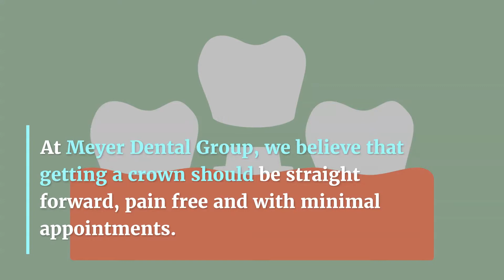How long does it take to get a Dental Crown?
Worried about the length of time to get a Dental Crown? Try one day/same day dental crown solutions at Meyer Dental Group. Enjoy eating and smiling in no time! Make an appointment for a consultation today and enjoy the confidence that comes with one day/same day dental crowns 😄